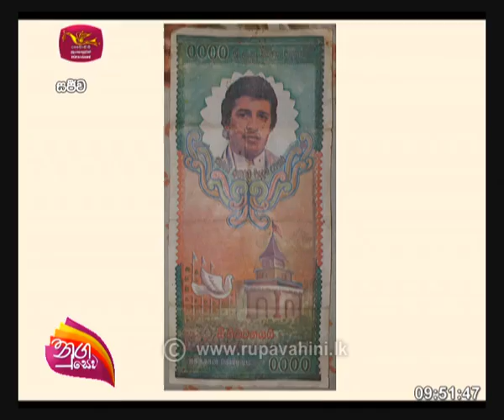Nugasewana Discussion "විජය කුමාරතුංග " | 2021 -02- 16|Rupavahini